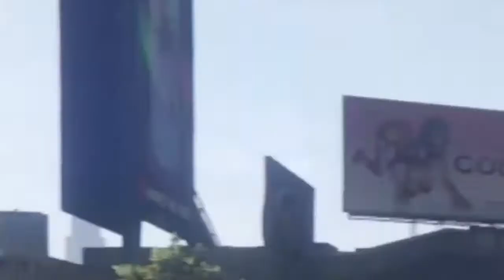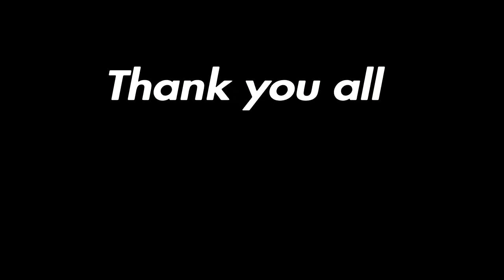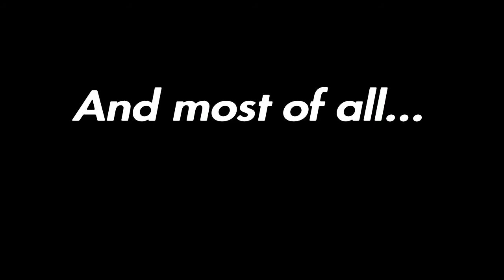Anime Expo 2019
I know nothing about anime plz help